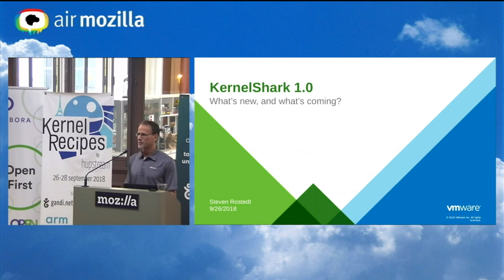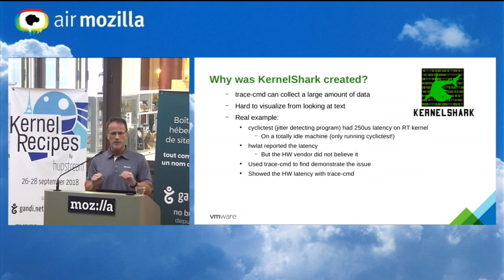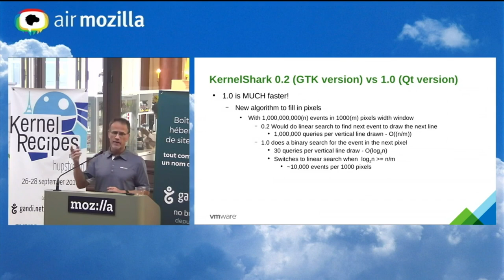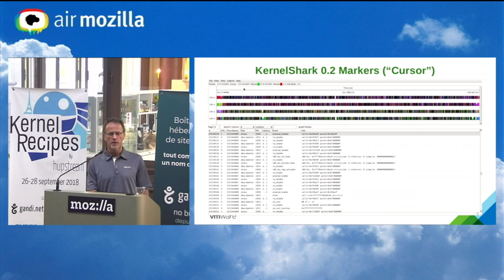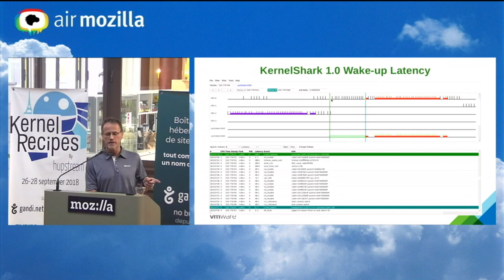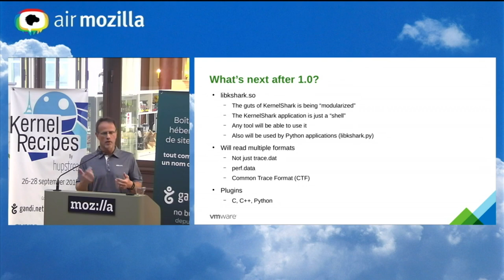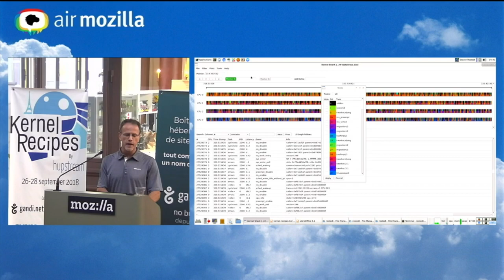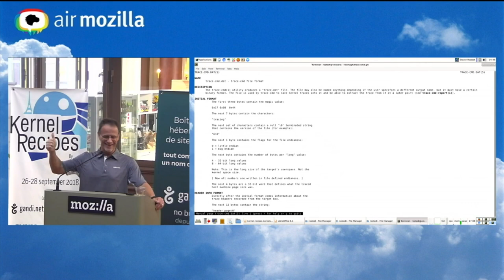Kernel Recipes 2018 - KernelShark 1.0; What’s new and what’s coming - Steven Rostedt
Ftrace is the official tracer of the Linux kernel. It was added in 2008, and in 2009 came trace-cmd which was  a command line tool that would make interaction with ftrace easier. Shortly after that, KernelShark was created as a GUI for trace-cmd interface. But as KernelShark and trace-cmd were mostly side projects, there wasn’t as much activity that they deserved. trace-cmd was updated more often, but KernelShark has suffered with bit-rot for some time. But all that has changed recently as VMware has active developers working on it.

KernelShark has been completely rewritten from scratch and version 1.0 is due to be released in August of 2018 (has already been released as of this talk). This will discuss what changed, how to use the new tool and what is coming in the future.